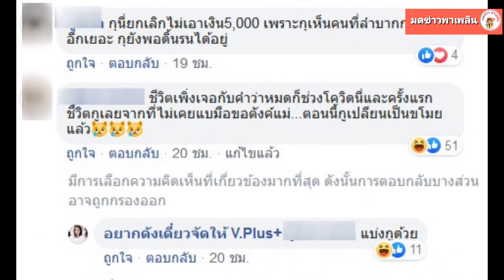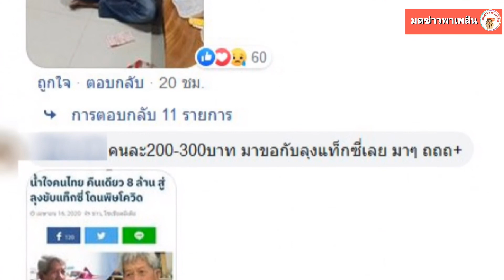สาวโรงรับจำนำ เปิดใจ แต่ละวันต้องเจอคนหลายประเภท